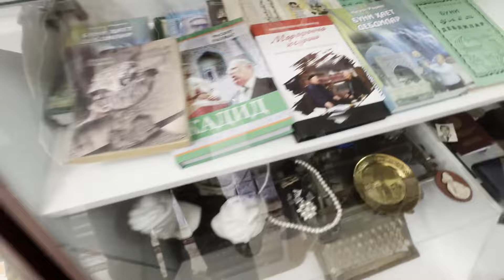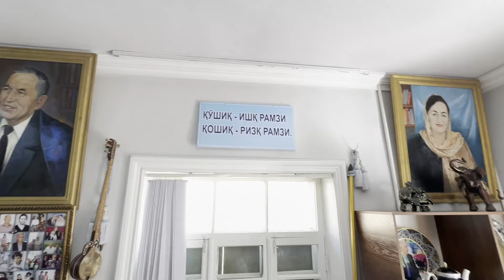Қошиқлар қироли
Устозимиз Нусрат Раҳмат 83 ёшга тўлдилар!
У киши дунёда ягона музей - ҚОШИҚЛАР МУЗЕЙИни ташкил қилганлар. Дунёда яна шундай музей бўлиши мумкин, аммо мен кўрмаганман ё эшитмаганман.
Яқинда устознинг зиёратига бордик. Орамизда ҳали қошиқлар музейини кўрмаганлар борлгиги учун устоз бизни музейга олиб кирдилар ва қошиқлар ҳақида ҳикоя қилиб бердилар.
   Устозимиз, Ўзбекистонда хизмат кўрсатган журналист Нусрат Раҳмат бугун 83 ёшга тўлдилар. Устозга узоқ умр, сиҳат-саломатлик тилаймиз. Муаллима билан яна узоқ йиллар бошимизда дуогўй бўилб юрсинлар!